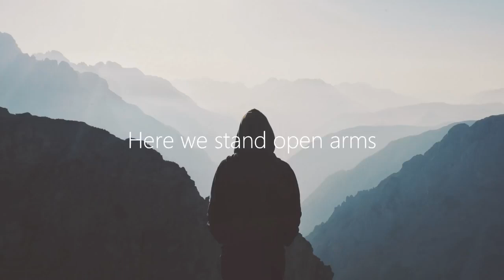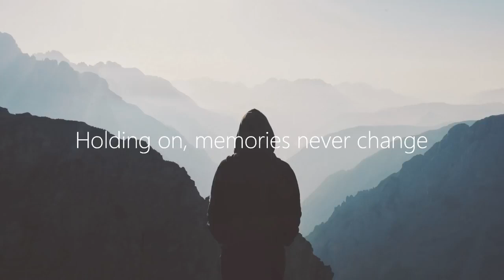TheFatRat - Monody ft. Laura Brehm (Lyrics) sJLs Orchestral Remix